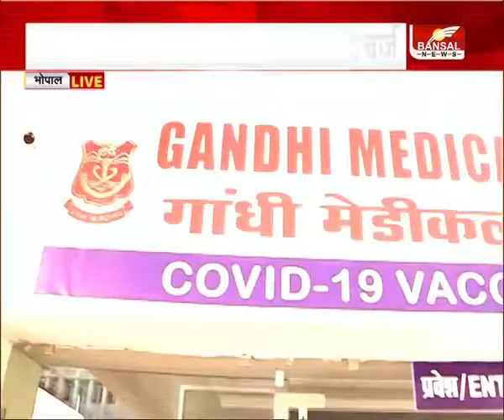Corona Vaccine : वैक्सीनेशन का अगला फेज शुरू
देशभर में आज से कोरोना वैक्सीनेशन का अगला फेज शुरू हो गया है.वैक्सीनेशन के दूसरे फेज के लिए  रजिस्ट्रेशन शुरू हो गया है.